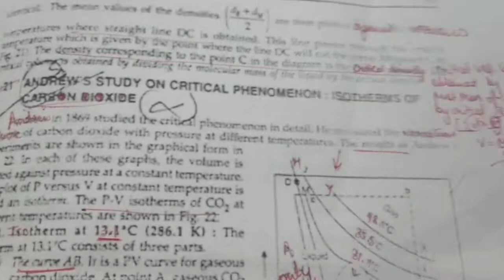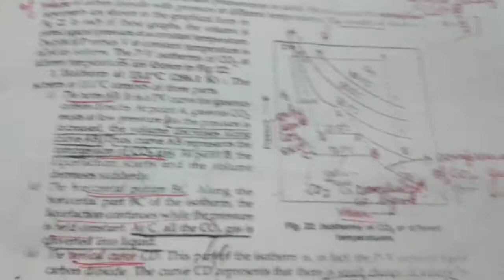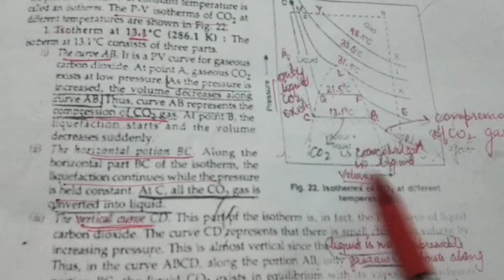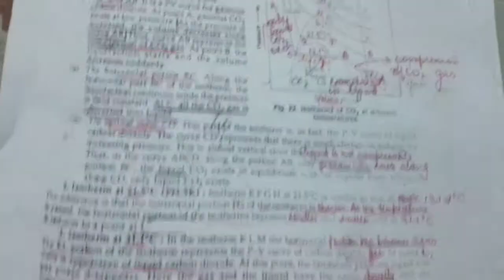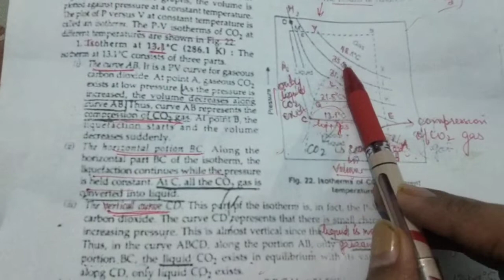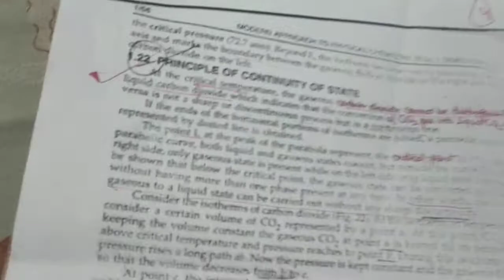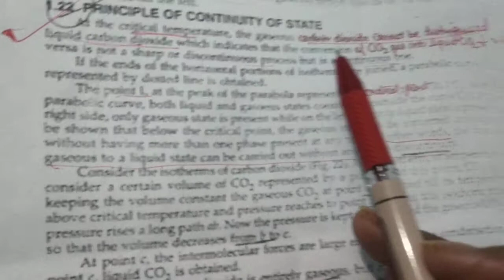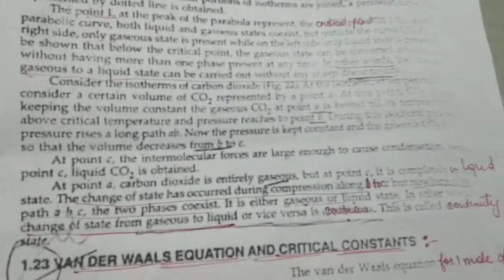Andrew's study on critical phenomenon Isotherms of carbon dioxide Principle of Continuityof state